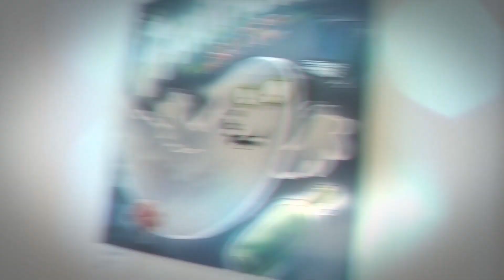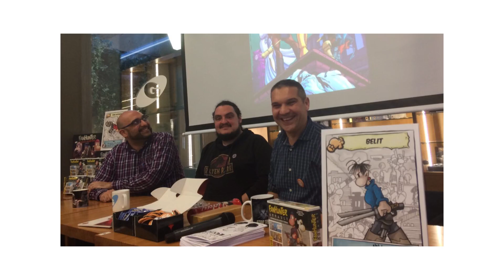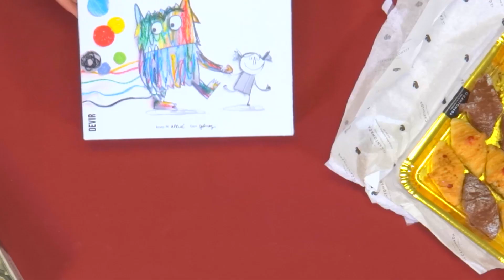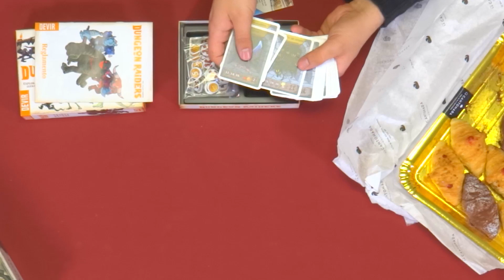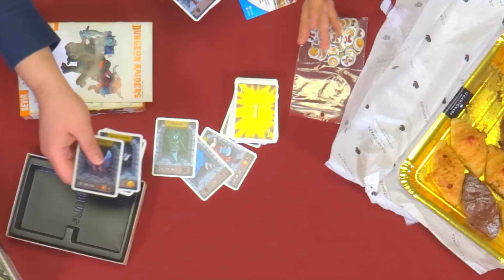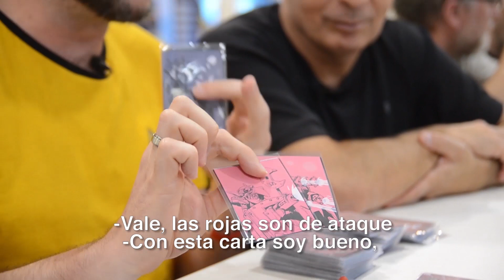Devir News Marzo 2018 (2/2)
Repasamos las últimas noticias, novedades y próximos lanzamientos de la segunda quincena de Marzo. Secciones como Té Con Pastas o Bombardeando a Xavi suben de nivel y se vislumbran otras sorpresas en el horizonte. ¿Tenéis más dudas? Dejadnos en comentarios todo aquello que os intrigue y queráis que tengamos en cuenta para el próximo Devir News. ¡Nos jugamos!

- Noticias: 0:16
- Té con Pastas: 3:00
  Fanhunter: 19:46
- Próximos Lanzamientos: 25:03
- Devir Responde: 34:40
  Bombardeando A Xavi: 44:54

*Las fechas mencionadas en este vídeo son orientativas y corresponden solo a lanzamientos en Europa